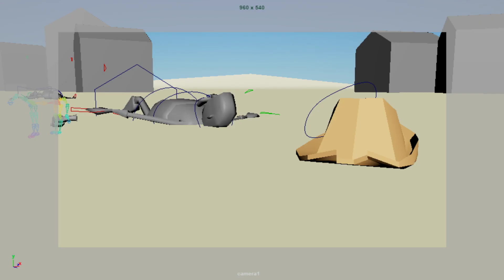Outlaw draw by Hackamore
A previsualisation of a short film called "Outlaw draw by Hackamore" themed around an outlaw shootout with a twist - that twist being that the horse is actually the one who is the outlaw. WIP